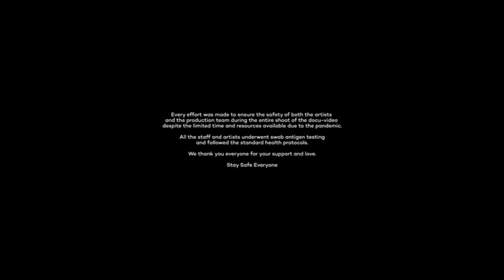【MV Full】Sampung Taon Ng Sakura / MNL48 - Fanmade